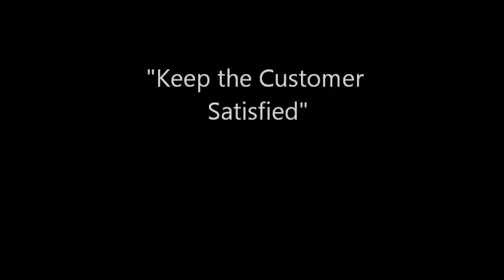Keep the Customer Satisfied (Bill Holman)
The PVCC Big Band closes out the first set of the fall jazz concert at Paradise Valley Community College played on Nov 14, 2011 with Buddy Rich's version of the great Simon and Garfunkel tune: Keep the Customer Satisfied.  The chart features Larry Munoz and Chris Light on the dueling alto saxes, Scott Rigden on trombone, and Eric Herbrandson on drums.